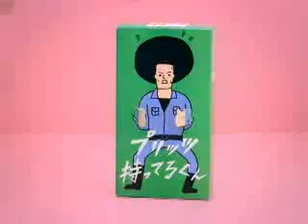aya matsuura pretz cm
aya matsuura pretz cm Republican Senator Portman says now backs gay marriage.